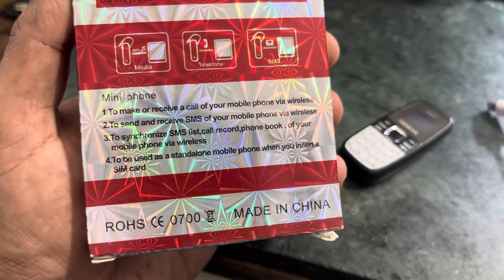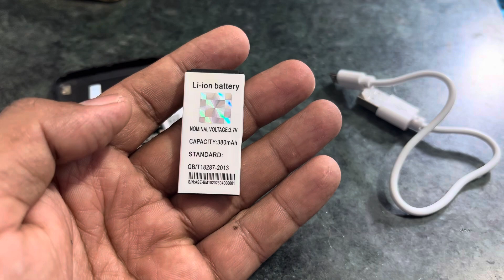mini Nokia Chhota Mobile | New Nokia mini